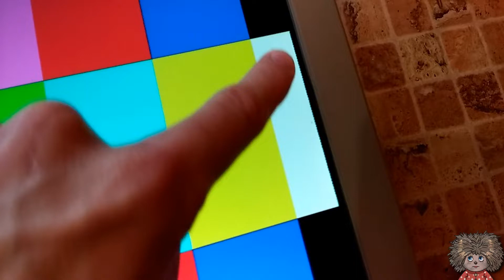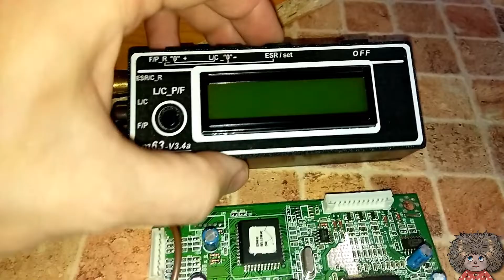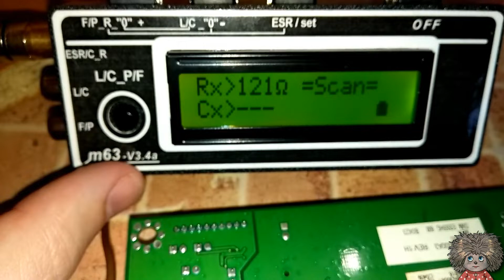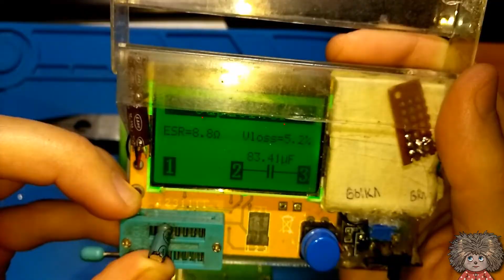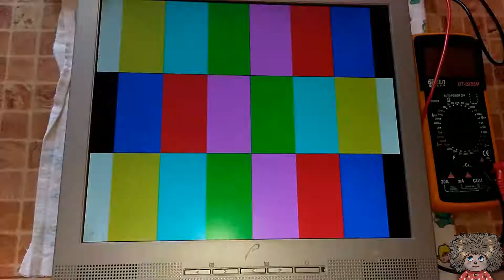Смазанное изображение на экране монитора.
ВНИМАНИЕ! Все приборы и рассыпуху, а точнее линки на странице Вконтакте Добавляй в группу)